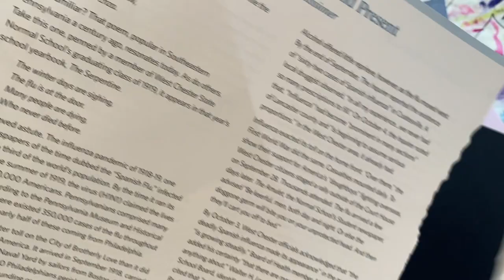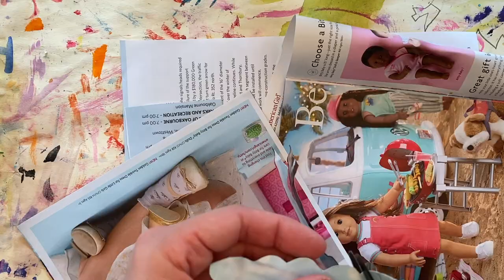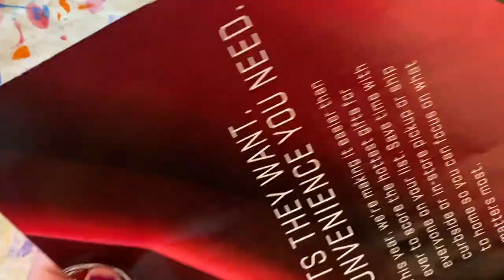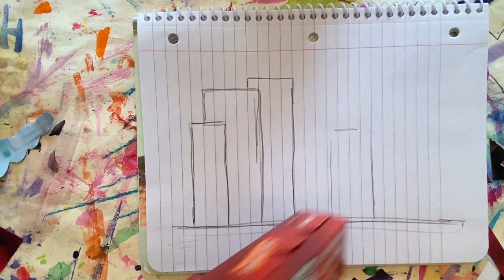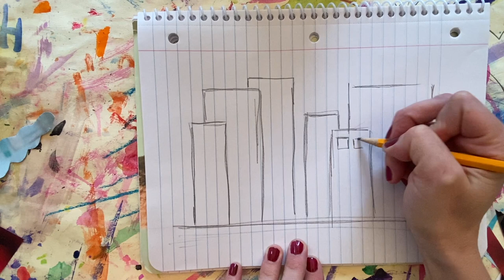Jacob Lawrence Inspired Art